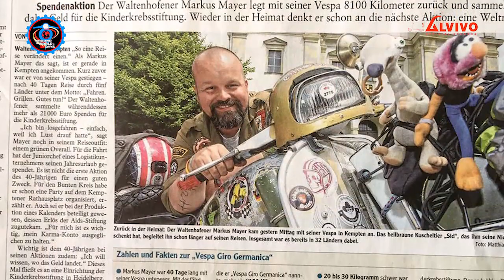80Tage um die Welt mit seine Vespas " Markus Andre Mayer Deutsch HV01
Markus Andre Mayer ist mit seine Vespas in 80 Tagen um die Welt gefahren, Alvivo hat him bekleidet.
Danke Markus